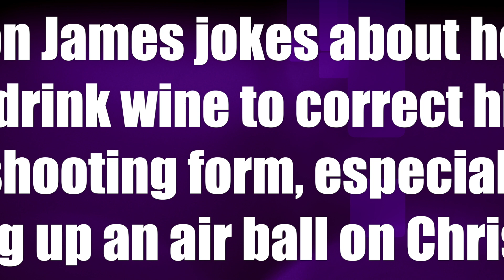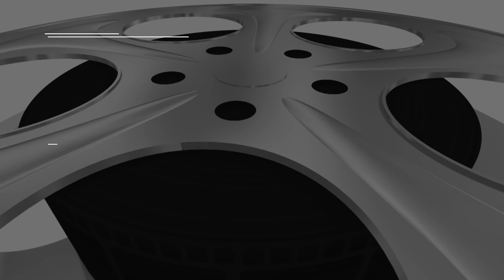LeBron James says he needs wine 🍷 to correct his free-throw shooting after tossing up air ball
Lakers star LeBron James jokes about how he has to drink wine 🍷 to correct his free-throw shooting form, especially after tossing up an air ball on Christmas Day versus the Mavericks.